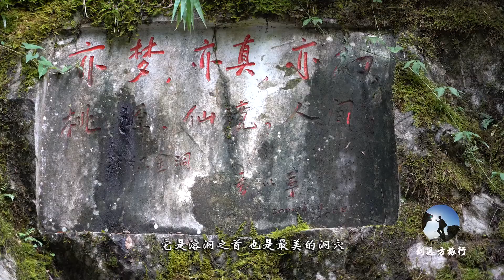贵州大山里的一个山洞，世界上最美洞穴